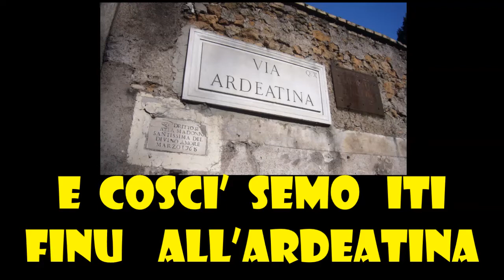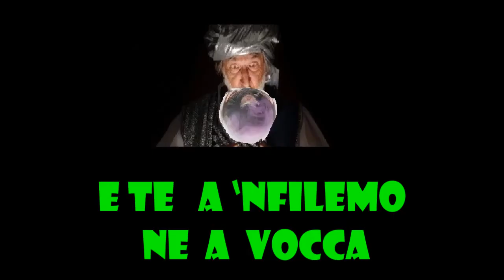U Magu Vittorio VERSIONE INTEGRALE !!!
U magu Vittorio parla di 2 Uomini “Sempliciotti” Monticellesi  ,
che partono da MonteCelio con 2 milioni di lire ,
nascosti dietro la schiena
per raggiungere, fino all’ardeatina,
questo fantomatico mago conosciuto in tv
e farsi guarire dai loro difetti fisici che li affliggono fin dalla nascita.
Natale ha la bocca storta e Pasquale ha un difetto alle gambe che non gli permette di camminare bene…
secondo voi come finirà questa storia curiosa???
Lo scoprirete subito alla fine del video !!!

By Amichitti !!! P.S. scriveteci su Fb "AMICHITTI BAND" se avete gradito questa simpatico Video , Grazie.